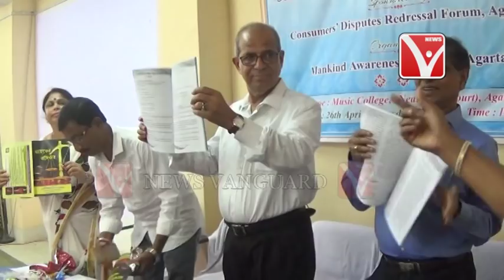মিউজিক কলেজে জাগো গ্রাহক জাগো এক সচেতনতামূলক আলোচনা সভা করা হয়েছে